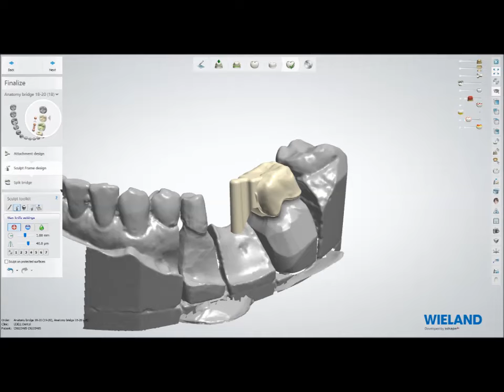Stress Breaker PFM Bridge Fabrication Udell Dental Lab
3D Computer modeling, 3D printing, casting, finishing and ceramics at Udell Dental Laboratory.